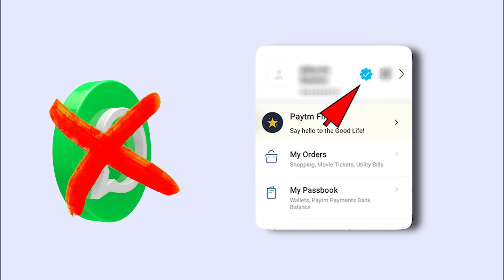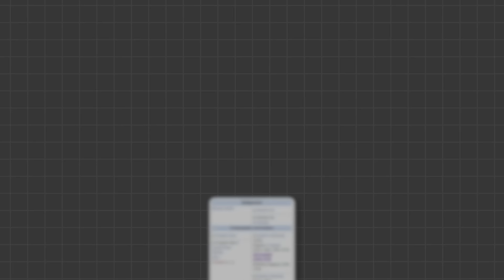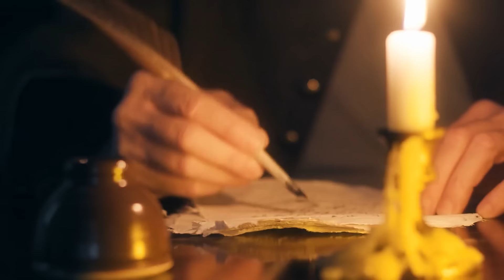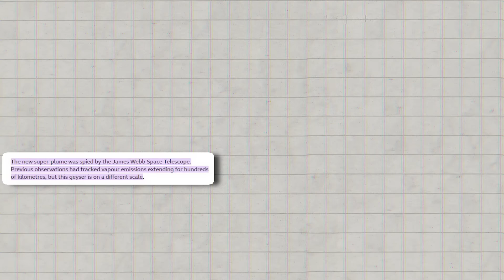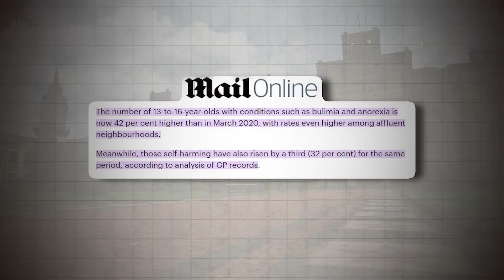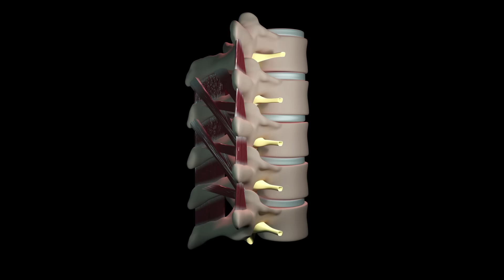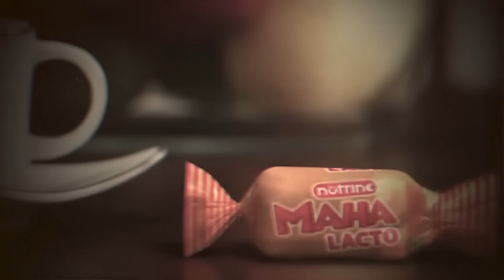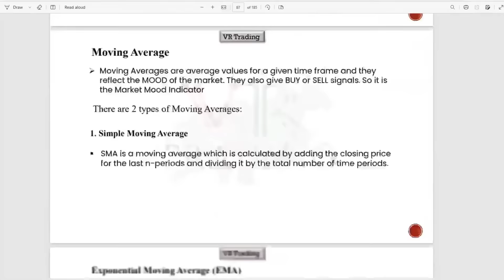Why Asha Chocolates Are Disappeared | Top 10 Interesting Facts In Telugu | V R Facts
Note : And another Pdf Will Give In Main Class Only